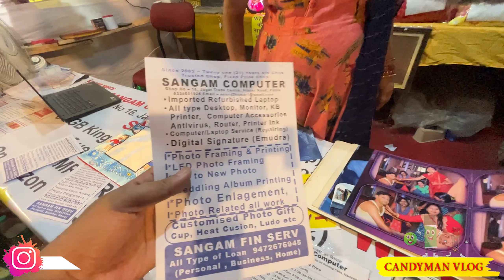Disneyland Patna Gandhi Maidan | पटना के गांधी मैदान में 5 साल के बाद लगा Disneyland | Candyman vlog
Address:-Gandhi Maidan Gate No 7b

disneyland in patna 2022
patna disneyland 2022
siwan disneyland mela
disneyland patna 2020
buxar disneyland mela 2022
disneyland mela 2021
patna disneyland mela
patna ka disneyland mela
patna disneyland
candyman vlog